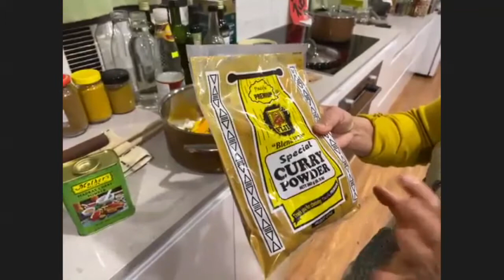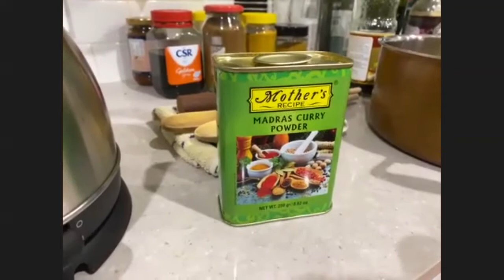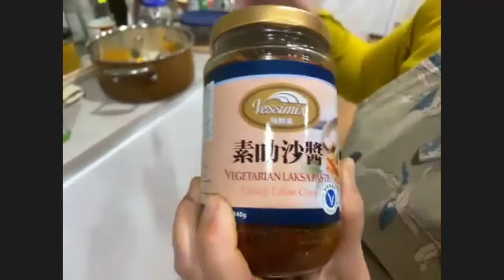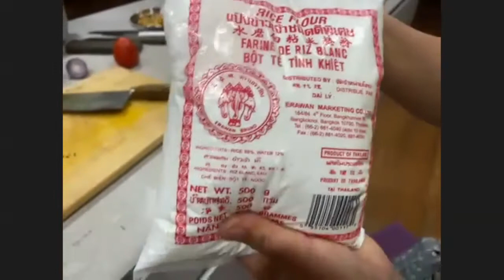Nan Tien 2030 Campaign, SEPP Cooking Show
Spiritual Environmental Preservation Practice. Our objective is to raise a spiritual awareness starting from simple things such as cooking at home without wasting food, use more home grown ingredients (or use the organic ingredients) and be aware how to help the environment during the process of cooking. As we set the intention, we create positive actions that can help heal the modern crisis e.g. pollution, climate changes, social and political challenges.

Spiritual practice is learning to be attuned with ourselves. We can investigate on what we think and do, which leads to the transformation of our internal and external environment.